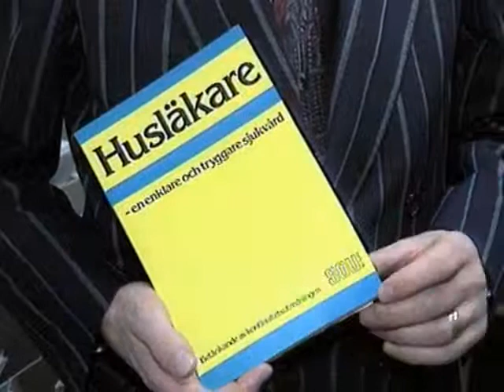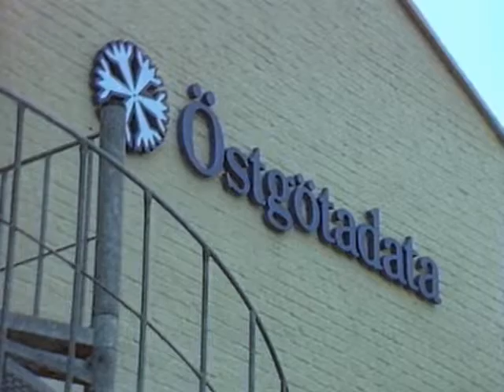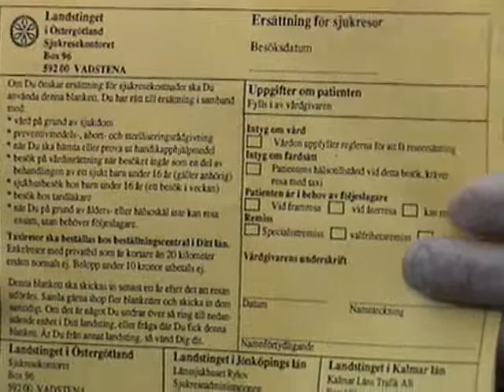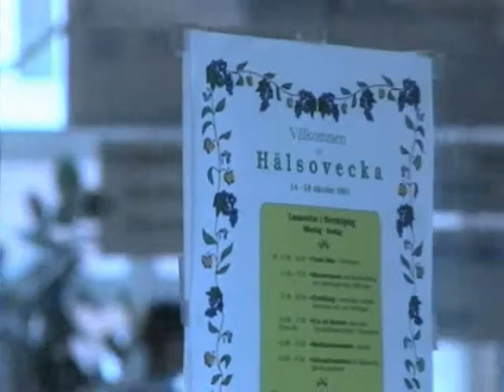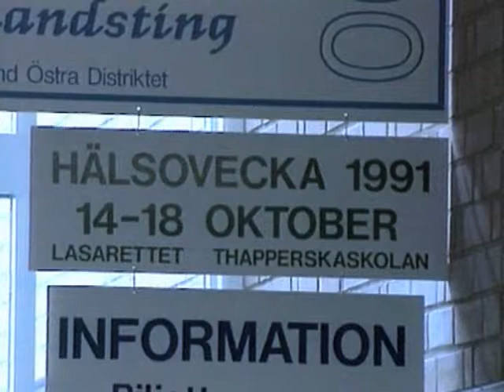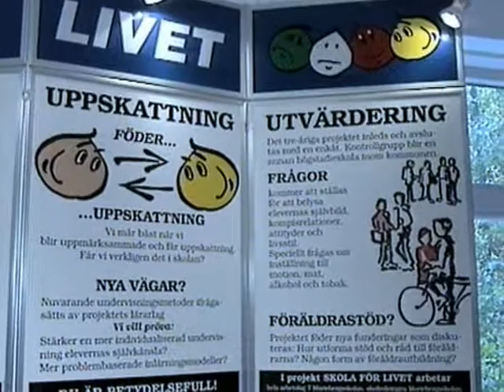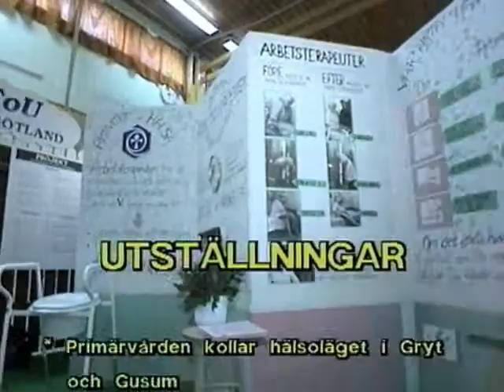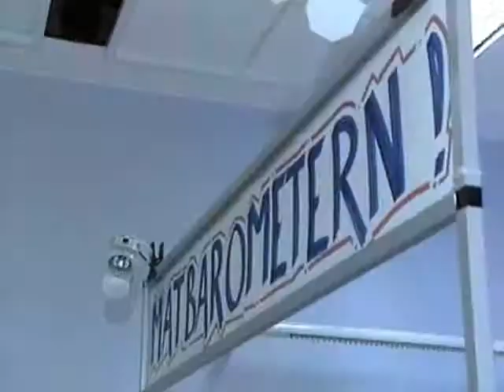Landstingsjournalen nr 4 år 1991 - Landstinget Östergötland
• Nya politiska vindar. Lanstingsmötet blir landstingsfullmäktige. De borgliga i samverkan har fått majoritet efter valet. Lars Olof Torfgård (M) håller invigningstal inför Landstingsmötet med de nya visionerna. Ett av de nya förslagen är husläkarsystemet. Alla skall få välja vilken läkare man vill ha och man får välja varje år. En läkare skall få ha max 2000 patienter listade. Gunnar Asserhed (F) berättar om vikten att ha en läkare som känner till patienten. Husläkaren är den som hjälper patienten in i specialistvården. Sjukvården själva får arrangera sin jour och ersättning när man t ex har semester. Kerstin Karlsson (C) vill att distriktssköterskorna även fortsättningsvis får eget områdesansvar.  Sven E Andersson (KDS) tycker att det är viktigt att komma igång med husläkarsystemet. Den nya vårdcentralen i Johannelund, Kneipen och vårdcentralen i Vadstena skall bli de första som kommer att ingå i husläkarsystemet. Östgötadata och Östgötaservice skall drivas mer företagslikt och majoriteten önskar avknoppning om möjligt. Debatten i etiska frågor skall stimuleras mer än hitintills. Bo Pettersson (S) menar att även socialdemokraterna har verkat för privata alternativ

• Antirökvideo. När man slutar röka försvinner nikotinbehovet, flimmerhåren återställda, bättre blodcirkulation, slipper rökhosta, mindre risk för hjärtsjukdomar och cancer minskar, får tillbaka smak och luktsinnet, vitare tänder och fräschare hy. Allt berättat av ett barn.

• Sjukresor tas över av Landstinget. Landstinget betalar för sjukresorna. Benny Sköld är ny för det nya kansliet som byggs upp i Vadstena har man byggt upp ett kansli för att hantera sjukresorna. Varje år görs 300 000 resor för 40 miljoner 1992.

• Ung 91 som hölls i Linköping. Landstinget deltar på mässan för att rekrytera personal på längre sikt. Det är viktigt att hitta rätt personer.

• Köpa årskort för kommunala resor. Årskortet kan köpas mot löneavdrag.

• Hälsovecka i Norrköping. Landstinget östra distriktet i samarbete med lasarettet och apoteken i Norrköping hälsovecka. Besökarna fick råd om kost, motion och medicin. Besökarna var både allmänhet och personal. Långsiktiga målet är att äta bättre, röra sig mer och att sluta röka. Jura spelmanslag spelade under dagen. Skola för livet är en pedagogik för hälsofostran i Motala för att utveckla en pedagogik i hälsofostran. Speciallärarna Kerstin Carlsson och Owe Antonsson informerade besökarna om projektet. Distriktsläkaren Örjan Hjärtov berättar om diabetes. Motionslokaler för personalen invigs under hälsoveckan. Tapperska skolan har öppna föreläsningar under tagarna. Primärvården Vikbolandet mätte blodsocker. Dietisterna testade olika måltider. Evalill Grönberg dietist berättar om att alla uppskattar att skaffa bra kunskap om vad man skall äta.

• I juletider ät som tomten. Ta gärna lite gröt för att magen skall må lite bättre.

• Landstingsrevyn. Workin nine to five – dansnummer.

Programledare: Rolf Bardon och Jörgen Norin, Medicinsk Media Center, Universitetssjukhuset. Redaktion Rolf Bardon, Nina Niska och Bo-Göran Zackrisson

Produktion: Rolf Bardon och Jörgen Norin, Medicinsk Media Center, Universitetssjukhuset i Linköping